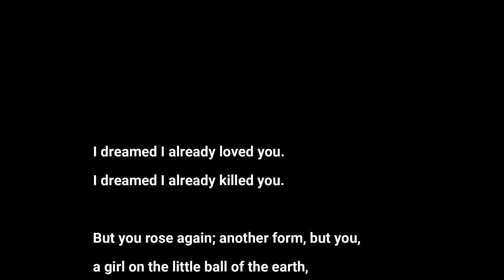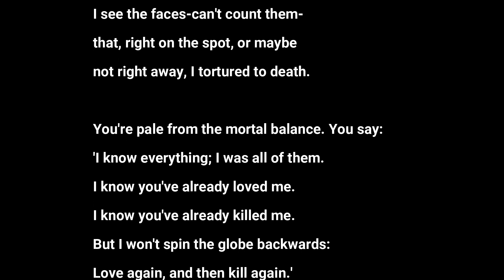4 - LAST CENTURY'S HIGHWAY